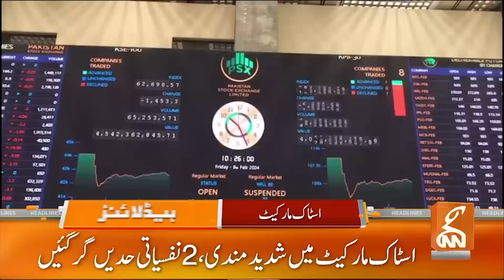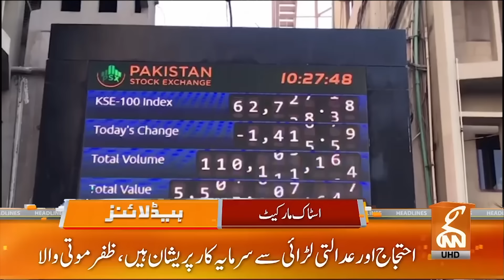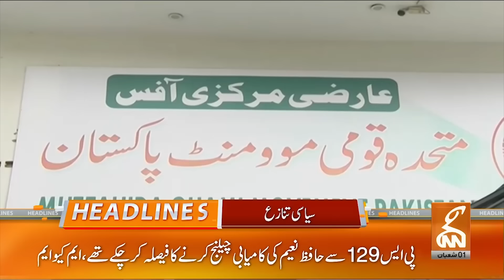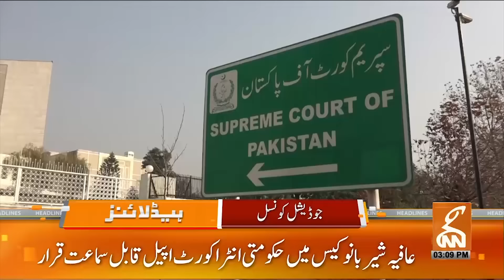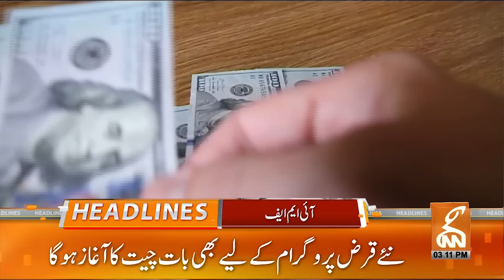PTI Big Victory | News Headlines | 03 PM | 12 February 2024 | GNN